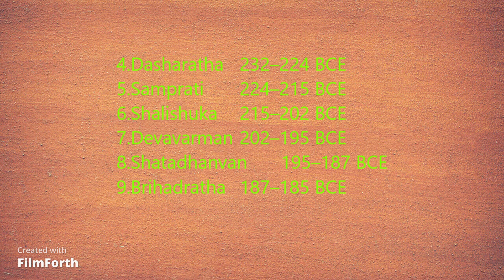RULERS OF MAURYAN DYNASTY